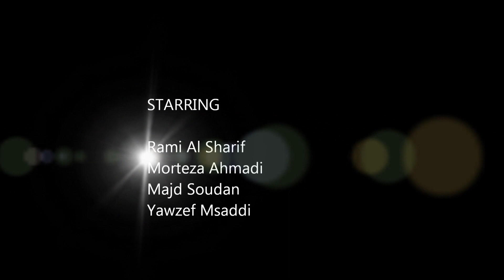Front Street Boys - Show me the meaning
Front Street Boys - Show me the meaning (live performance)  UAE, Dubai International School 21 April 2011... tallent show
Back street boys comedy.